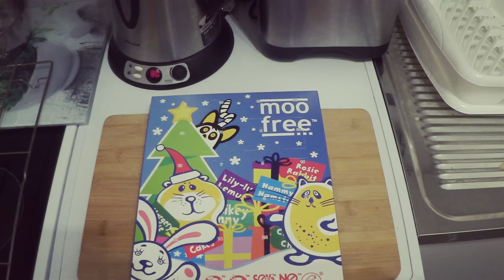What This Vegan Eats #1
Lasst mich gerne Wissen ob euch diese Art Videos gefällt :3
Verbesserungsvorschläge?

⚪⚪⚪  VERWENDET   ⚪⚪⚪

⚪⚪⚪  HAARFARBE   ⚪⚪⚪

⚪⚪⚪  LETZTE VIDEOS   ⚪⚪⚪

⚪⚪⚪   OUTFIT    ⚪⚪⚪

▶Pullover: H&M

⚪⚪⚪  MAKE UP     ⚪⚪⚪

▶ HAUT

▶ AUGEN

▶ LIPPEN

*Mein Make-Up ist noch nicht komplett auf vegan umgestellt. Ich nutze meine jetzigen Artikel auf und achte dann beim nächsten Kauf darauf vegane und tierversuchsfreie Kosmetik zu kaufen.

⚪⚪⚪  SOCIAL LINKS     ⚪⚪⚪

⚪⚪⚪   MUSIK     ⚪⚪⚪

⚪⚪⚪   EQUIPMENT    ⚪⚪⚪